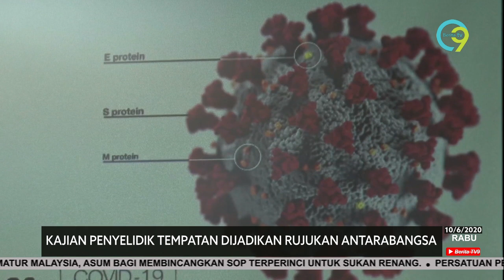COVID-19 | Kajian Penyelidik Tempatan Dijadikan Rujukan Antarabangsa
Kajian penyelidik dua universiti tempatan mengesan susunan kod genetik virus COVID-19 di Pahang, didapati mempunyai susur galur sejarah perjalanan yang jauh.